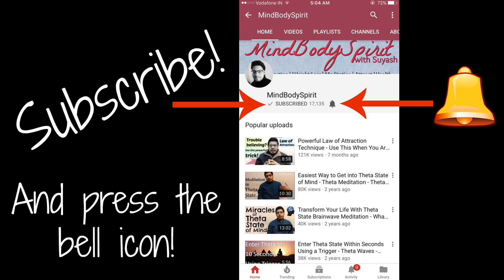MANIFESTATION #176: 🔥 Major Goal Was Stuck, Achieved Using Law of Attraction | Fast & Effortless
In this law of attraction success story, we see how something that was stuck got manifested using law of attraction in a fast and almost effortless way. Extremely inspiring success story which shows that even when all efforts and action fail, when we leave things to the Universe, we manifest our desires fast and exactly as we wanted.